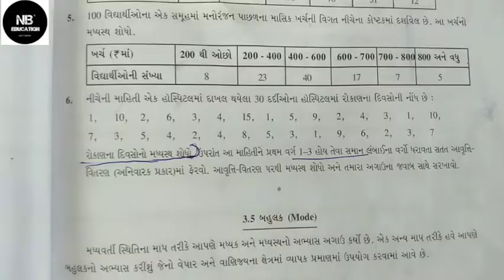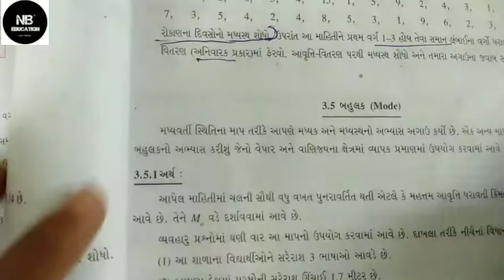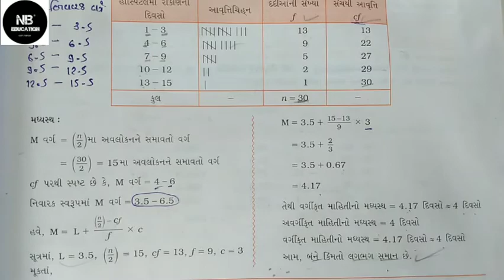11th આંકડાશાસ્ત્ર CH:3 મધ્યવર્તી સ્થિતિના માપ સ્વાધ્યાય : 3.4 દાખલા: 4,6